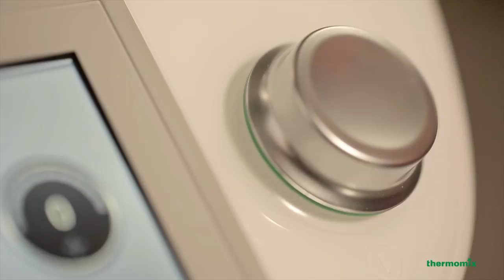Emulsionar con Thermomix ® TM5 ES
Con la Función Emulsionar del nuevo Robot de Cocina Thermomix ® TM5, podrás elaborar tus propios aderezos, salsas y mayonesas de manera rápida y sencilla.
Con la Función de Emulsionar, coloca el cubilete en la tapa y verte el aceite, dejándolo caer en el vaso con el resto de los ingredientes.
Thermomix ® TM5 siempre te ofrece resultados excelentes.

Contenido del vídeo:

Preparar tus propios mayonesas y aderezos para ensaladas es fácil y rápido.
Verte el aceite a través de la tapa del vaso, y deja que gotee poco a poco en el vaso con el resto de los ingredientes.
Thermomix ® hará el resto.